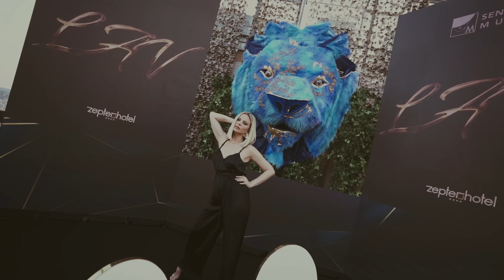Milica Pavlovic - Album LAV | Release Party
Video: David Mićić